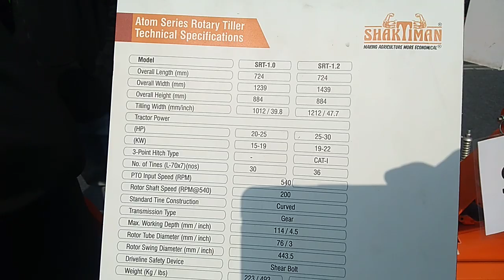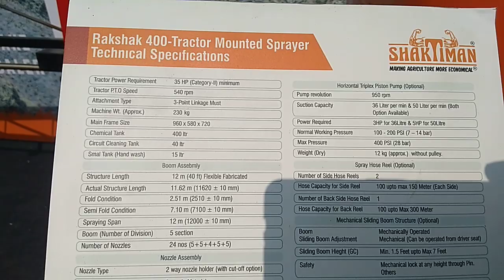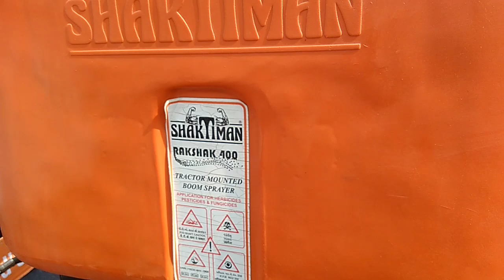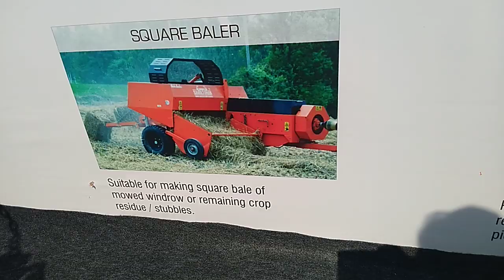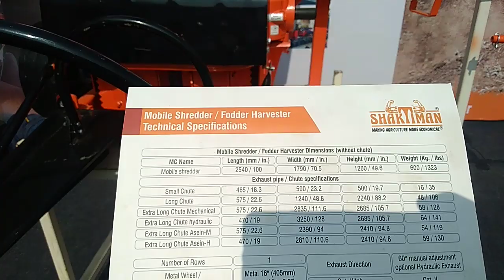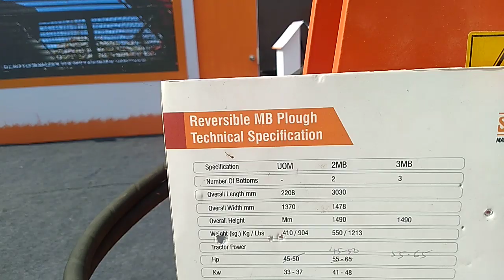shaktiman tractor implements for farming and agriculture in India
shaktiman tractor  implements for farming and agriculture in India. this video is made at Kisan 2018 exhibition in Moshi pune